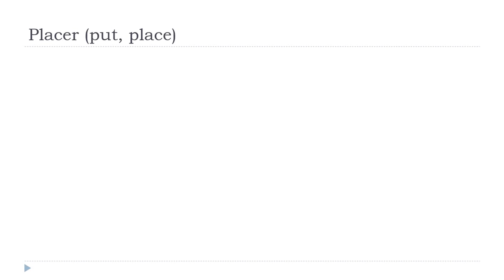Khanhom rean barang = Placer # Indicatif Présent